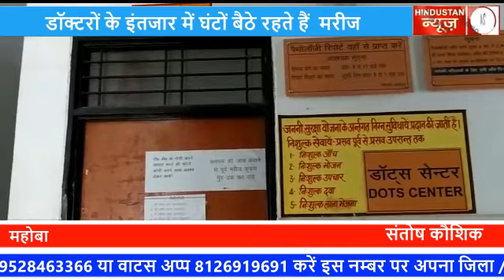डॉक्टरों के इंतजार में घंटों बैठे रहते हैं मरीज